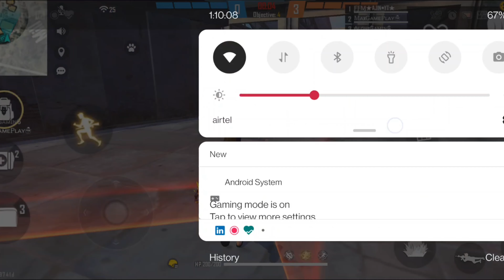Hacker.mc/bc | CarryMinati Version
The characters in this video are imaginary and No one harmed while recording this video It is not intended to hurt emotions and sentiments of anyone either

Video is for educational purpose only Disclaimer under section 107 of the copyright act 1976, allowance is made for "Fair use for purposes such as criticism, comments News reporting Teaching, scholarship & research.